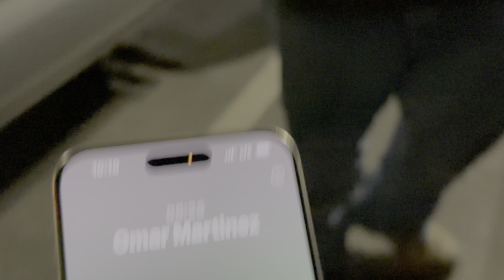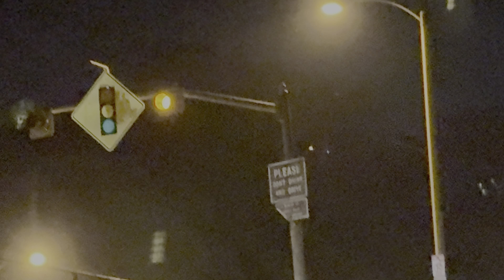Vlog 169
Track: Mutant! by CloudSystem

Gain practical tips, strategies, and motivation to propel your business endeavors forward. Don't just watch, join the movement towards success. 🥵🤤😂

🌟 Join me on this exciting journey as we explore

Let's build a vibrant community together—follow me on [list your social media handles here]! Your support means the world to me.